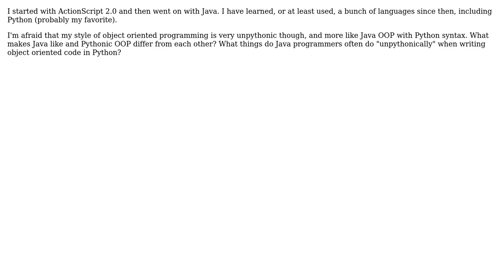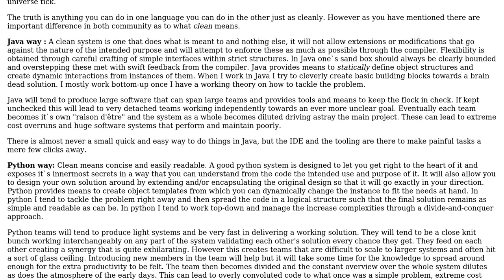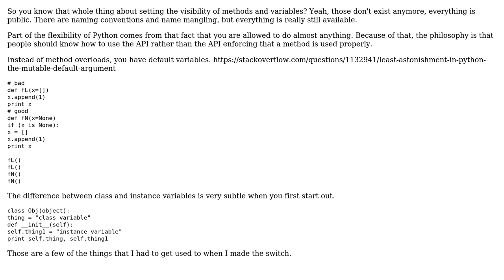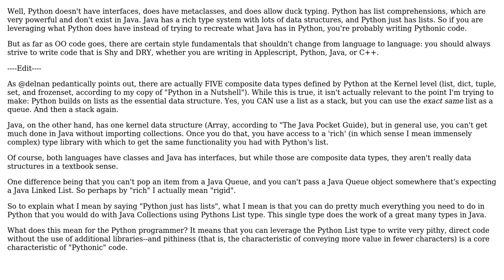Differences between "Java OOP" and "Pythonic OOP"? (3 Solutions!!)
Differences between "Java OOP" and "Pythonic OOP"?

With thanks & praise to God, and with thanks to the many people who have made this project possible! | Content (except music & images) licensed under CC BY-SA | Music | Images & others | With thanks to user unholysampler user philosodad user Newtopian user Ghopper21 user Anto and the Stack Exchange Network Trademarks are property of their respective owners. You are responsible for your own actions.